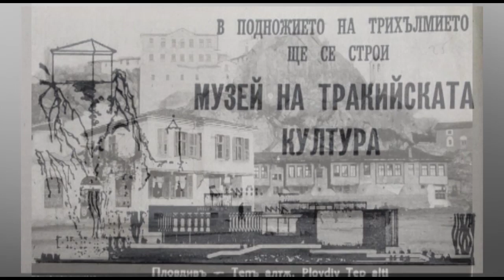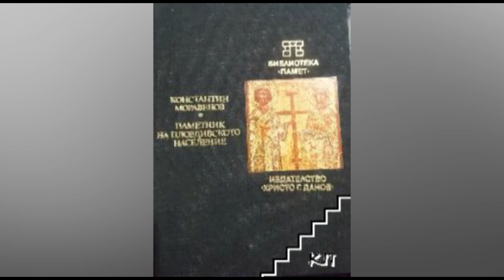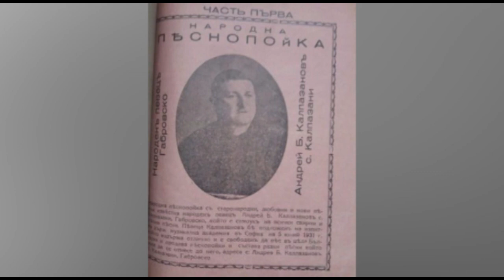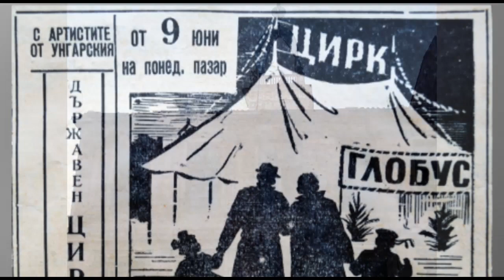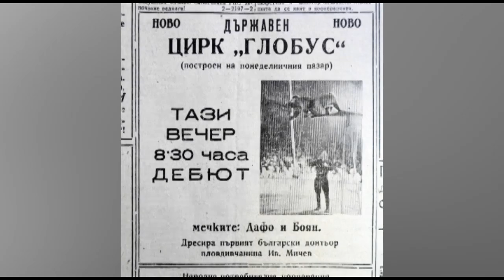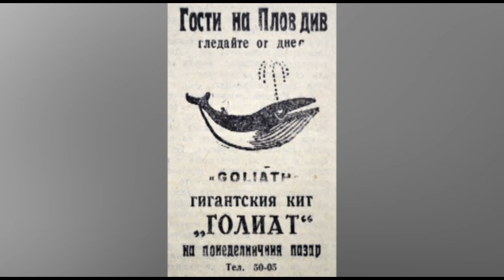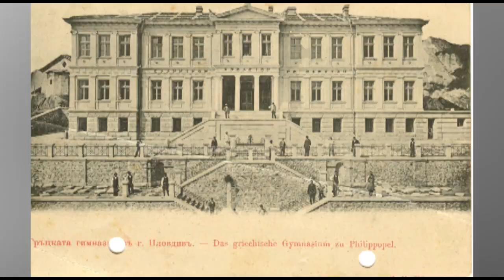ТВ ФЕСТИВАЛ НЕПОЗНАТИЯТ ПЛОВДИВ - ШЕСТИ СЕЗОН - СПОМЕНИ ЗА ТЕПЕ АЛТЪ - ПОНЕДЕЛНИК ПАЗАР